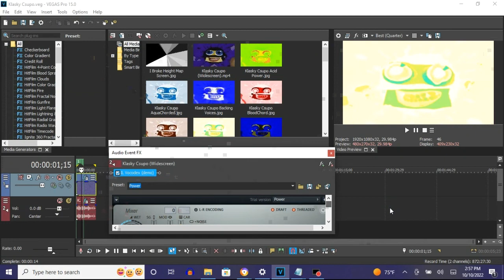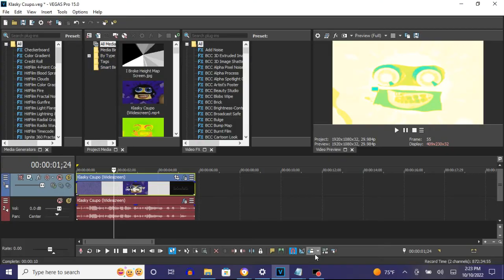How To Make ChordedCityMorning On Vegas Pro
Edited on Monday, ‎October ‎10, ‎2022, ‏‎3:12:04 ‏‎pm

I fixed and reuploaded it because the key set is:

16th White Key
18th White Key
20th White Key
22nd White Key

not

18th White Key
20th White Key
22nd White Key
24th White Key

How To Make ChordedCityMorning:

(VideoFX)

1st: Gradient Map - ChordedCityMorning

0;  R: 255, G:  255, B: 255, A: 255 (White)
1;  R: 255, G:  244, B:  90, A: 255
2;  R:   0, G:  255, B: 241, A: 255

(AudioFX)

1st: IL Vocodex - ChordedCityMorning

Step 2 of 2:

Key Set:

16th White Key
18th White Key
20th White Key
22nd White Key